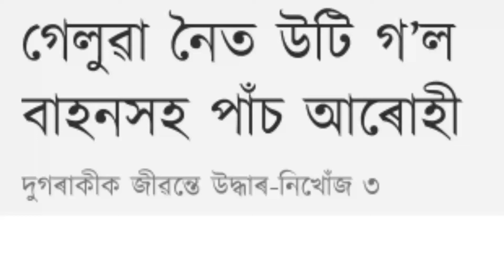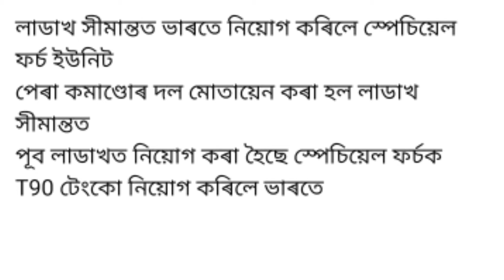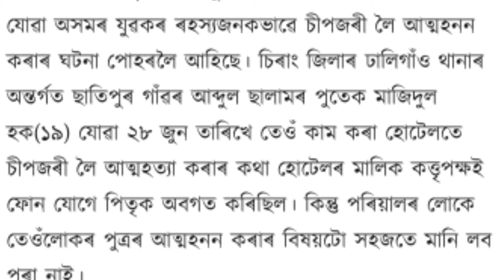Today Assamese Important News ,3 July 2020, আজি দিনটোৰ ৫ টা গুৰুত্বপূৰ্ণ খবৰ ।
Assamese News,
Axomiya khbor,
Today Assamese News,
Important News 🙏,
Today News,
Morning News,
assamese news
assamese news 3 july
3 july assamese news
3july news
3 july 2020 assamese news
assamese news 3 july 2020
assamese news live 3july 2020
assamese news live 3 july